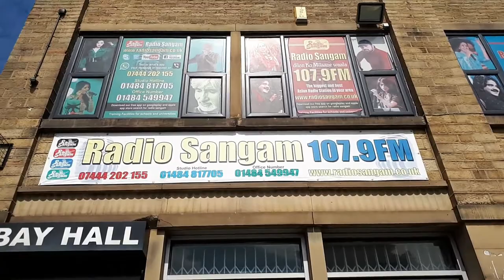Interviewed On Radio Sangam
I was interviewed by the amazing Martin Morrison on Radio Sangam.
He took me on a journey from my childhood to the person I've become now. Another interview where I opened up publicly about my life. For many years i suppressed my feelings and emotions and now i am sharing everything with the world.

I can't believe the journey this is turning out to be. I am so grateful for everything that is shaping me into the person i am becoming. Thank you Universe for UNLIMITED abundance 🌌🙏

Check out my reaction to winning 'Best Female Inspirational Person' Award at The Oracle Awards 2019

Also check out AZ Innovative Solutions for awesome Youtube Banners